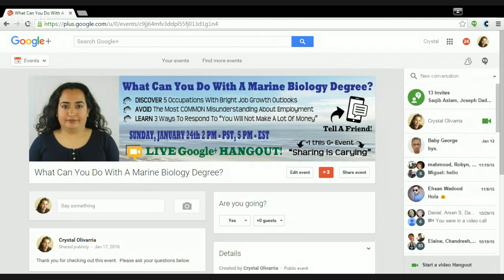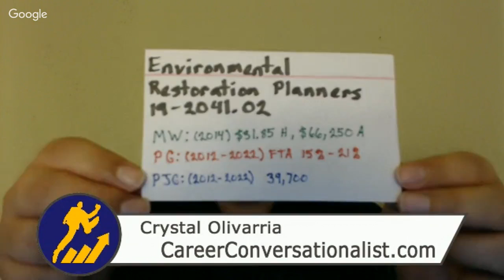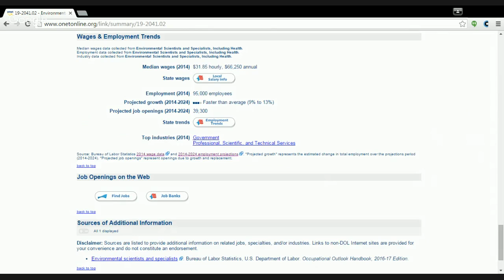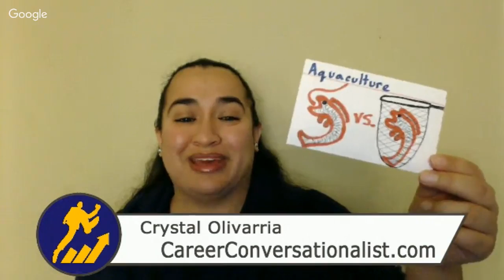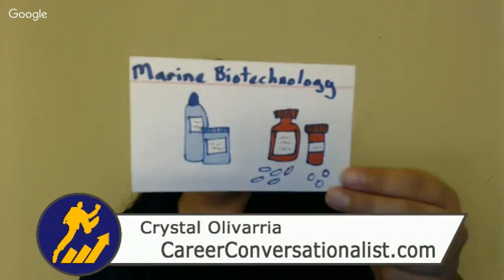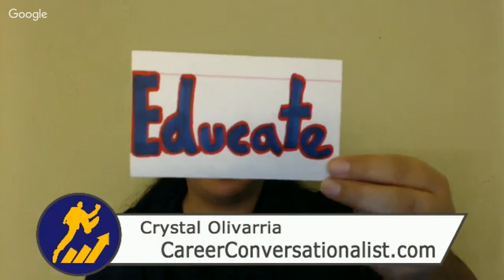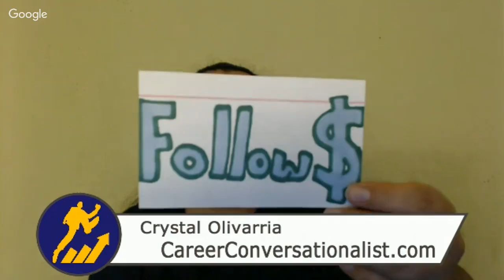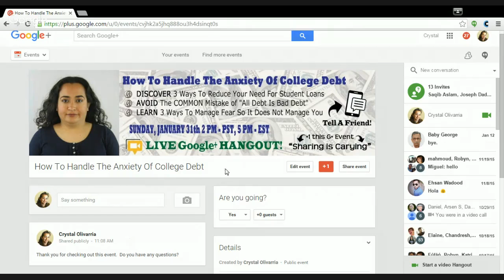What Can You Do With A Marine Biology Degree?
I will be sharing the following...

DISCOVER: 5 Occupations With Bright Job Growth Outlooks
AVOID: The Most COMMON Misunderstanding About Employment
LEARN: 3 Ways To Respond To “You Will Not Make A Lot Of Money”

To sign up for my emailing list please visit
GrabYourFreeGift.com/crystalo